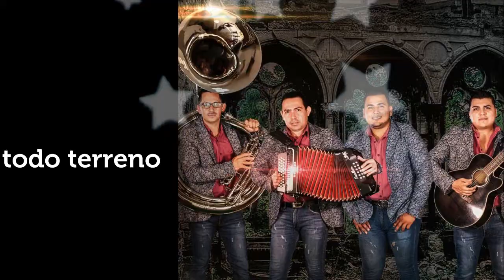FERIA CANACO 2017 NOV 14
casate y embarcate este martes en el escenario de Grupo Chavez Radio, en la Feria Canaco 2017.